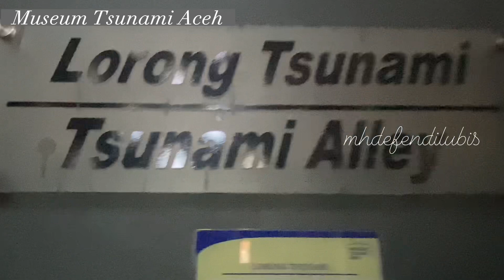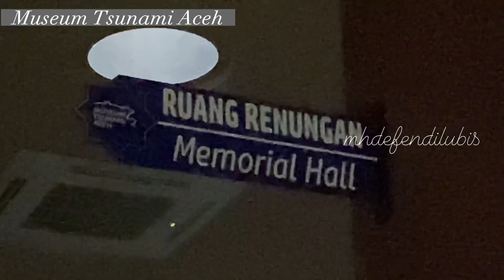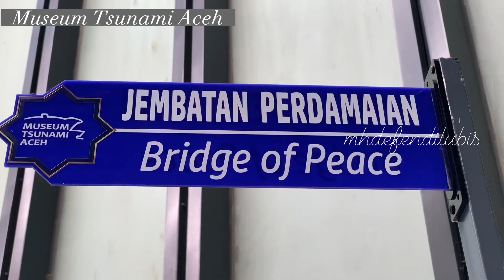MUSEUM TSUNAMI ACEH 2004 - Menembus lorong tsunami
Museum tsunami aceh 2004 dibangun di kota banda aceh pada bulan februari 2008, perancang museum tsunami aceh 2004 adalah Riduan Kamil yang saat ini menjabat Gubernur Jawa Barat. Riduan Kamil memenangkan Sayembara tingkat Internasional pada tahun 2007 dalam rangka memperingati peristiwa tsunami aceh tahun 2004 silam.

0:02 cuplikan
0:13 rumah aceh routery & souvenir
0:20 museum tsunami aceh
0:24 loket tiket
0:33 helikopter
0:45 gate
0:49 lorong tsunami
1:02 ruang renungan
1:11 ramp cerobong
1:35 sumur doa
2:00 jembatan perdamaian
2:32 miniatur gedung museum tsunami